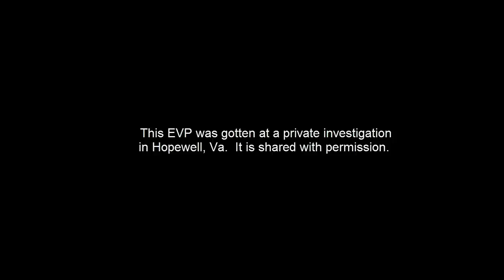Private Investigation EVP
This was recorded at a private investigation in Hopewell, Va.